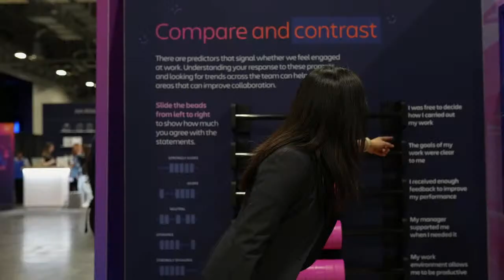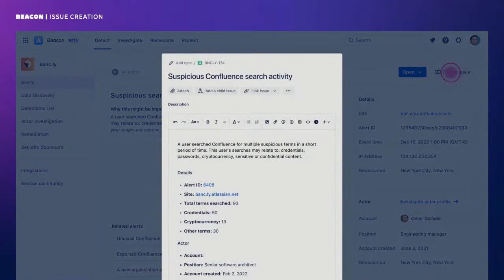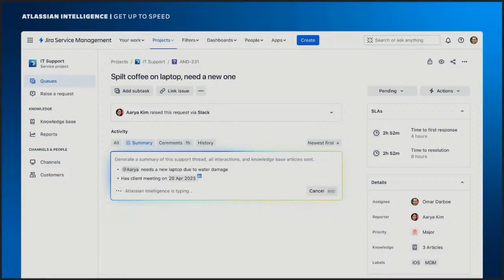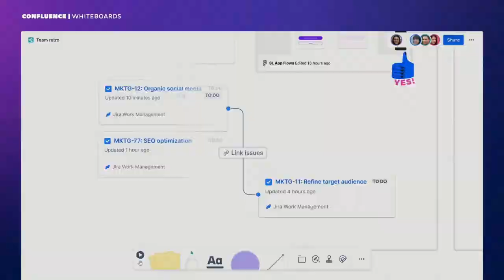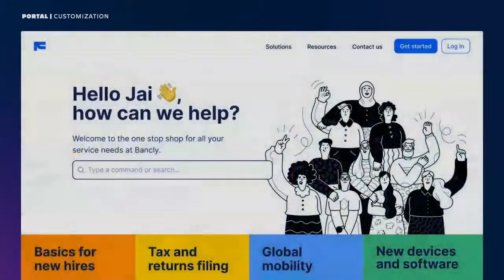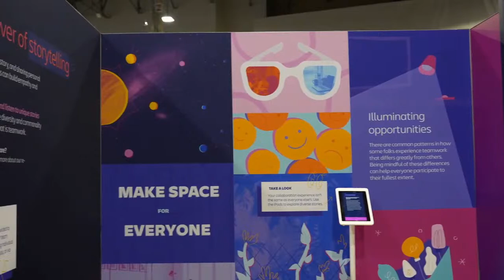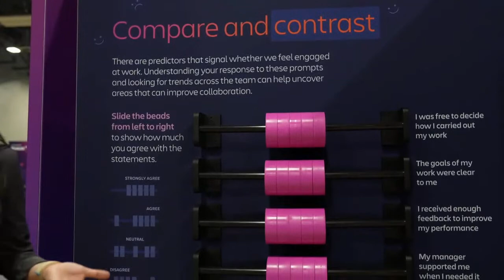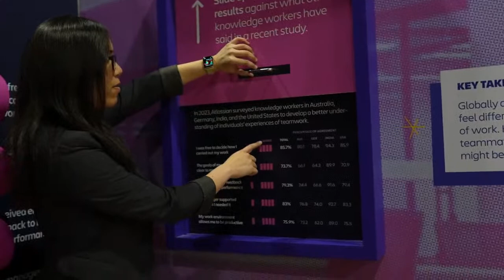Monday Coffee Day 2 – Live Updates from Team ‘23 in Las Vegas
Read more about the latest updates in The Jira Guy Blog

Get ready for another exciting day of event updates from Team ‘23 in Las Vegas! Join Nikki Zavadska and Rodney Nissen as we go live from Atlassian Teams for Monday Coffee Day 3. We’ll bring you the latest news and updates on keynotes and we'll get a special tour of the Teamwork Lab booth with Christine Dela Rosa!

See you on Thursday, April 20 at 10 am PST for insightful updates.

Agenda:
- Intro and welcome message from Nikki and Rodney.
- Report on Team ‘23 keynotes.
- Tour of the Teamwork Lab booth with Christine Dela Rosa.
- Closing remarks and thank you message.